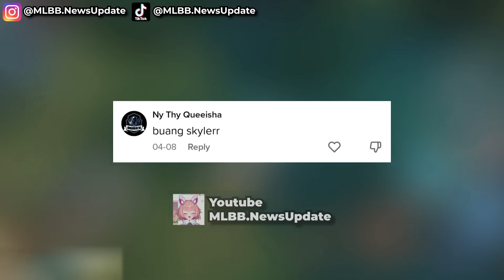KLARIFIKASI!! ALASAN SKYLAR DI KICK DARI RRQ!!!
GAK MUNGKIN!? masa iya RRQ Skylar dikeluarin dari RRQ!? terus kalau beneran yang gantiin MM rrq siapa dong!?

Source :
Instagram Esportsku